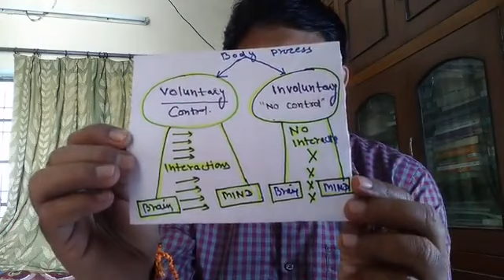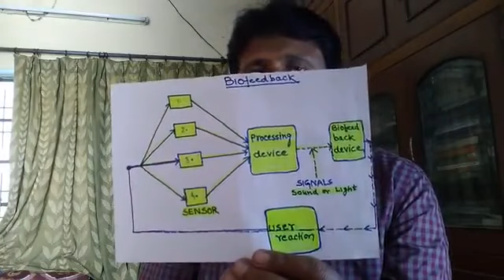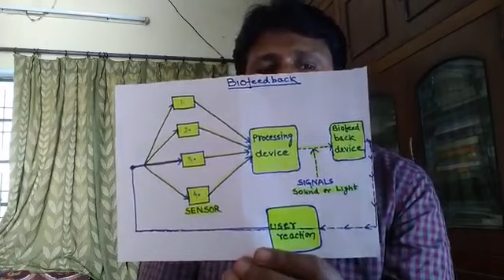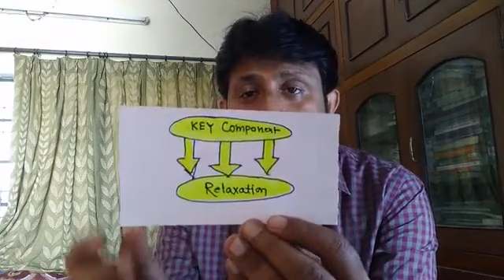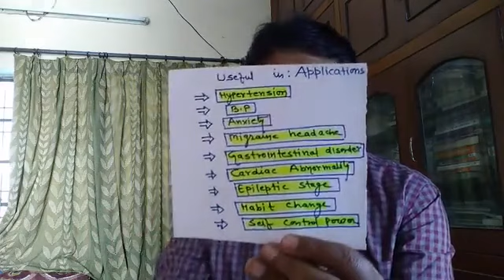Biofeedback PGDCP II SEM by Dr.Satya Gopal Jee (Psychology)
Biofeedback PGDCP II SEM by Dr.Satya Gopal Jee